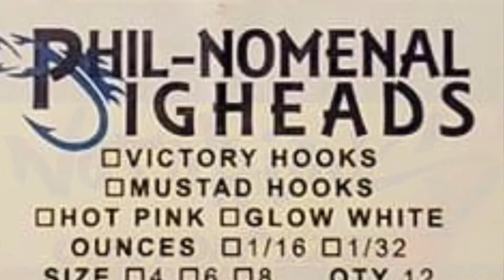Shad Fishing at Miller Park - May 4, 2022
In this video I made a quick trip to Miller Regional Park with my dad and his long time fishing buddy Dave. I was excited to get my dad on his first Shad in years. He hasn't fished for Shad in a long time but came out to join me and landed one.

I want to give a shout out to Phil from PHIL-NOMINAL JIG HEADS for hooking me up with his one of his new release Shad Darts that absolutely smacked the Shad. Phil and I had about 20 guys between us and we were the only two catching for a while. Check out his products on his facebook page.